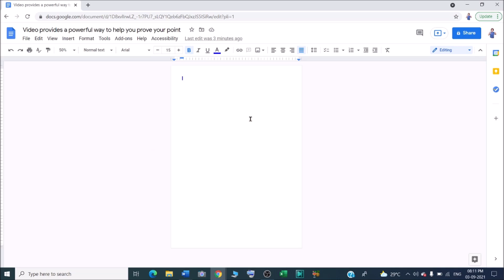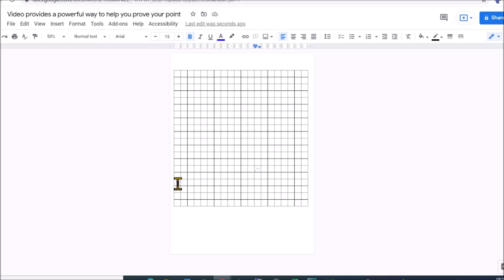how to create maths worksheets in google docs ?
In this video we will learn that how to create maths worksheets in google docs ?
How do you make math worksheets on Google Docs?

I will upload some more basics of google docs maths worksheet making,  in my upcoming videos. If you need any help with the related topic so kindly write it on comment section.

Keep watching.
Keep learning.